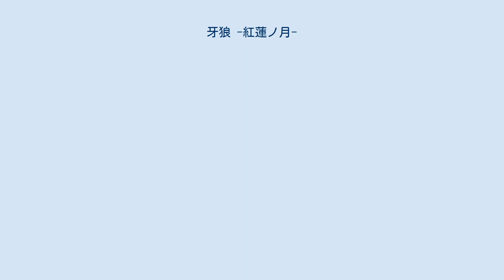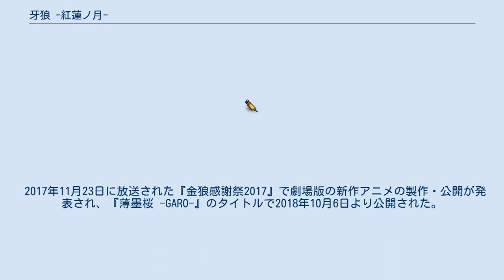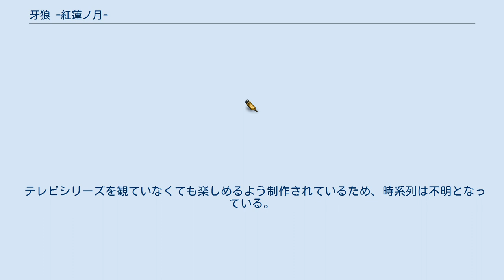牙狼 -紅蓮ノ月-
牙狼-GARO
パワードスーツ・プロテクターを題材としたアニメ作品
『牙狼 -紅蓮ノ月-』（ガロ ぐれんノつき）は、2015年10月より2016年4月までテレビ東京をはじめとして、TXN各局ほかで放送された連続テレビアニメ作品。
 2018年10月6日より公開されたアニメーション映画『劇場版 薄墨桜-GARO-』についても記載する。
 特撮・アニメで展開されている牙狼〈GARO〉シリーズのうち、2Dセルタッチアニメーションとして製作された初作『牙狼〈GARO〉-炎の刻印-』に次ぐテレビアニメ第2弾。
シリーズ全体としては、本作開始前までテレビで放送していた連続特撮ドラマ『牙狼〈GARO〉-GOLD STORM- 翔』に次ぐ。
連続2クール放送。
 本作では西洋・中世的世界観をベースにしていた『炎の刻印』から完全に変え、原作者である雨宮慶太が得意とする「和」のテイストが前面に押し出された。
時代設定は平安時代だが、時代考証は重視していない。
平安京において、闇に蠢く妖怪じみた存在「火羅」（ホラー）を人知れず狩る宿命を負った「守りし者」（まもりしもの）たちの戦いを描く。
 スタッフはシリーズ過去作で脚本経験を持つ井上敏樹と、シリーズ初参加となる會川昇がシリーズ構成を担当し、メインキャラクターデザインに雨宮と親交の深い漫画家・桂正和が起用されている。
また、桂は物語後半でリニューアルされる牙狼の鎧のデザインも担当している。
 主要キャスト陣のうち、主人公・雷吼役にはシリーズの実写作品『牙狼〈GARO〉 -魔戒ノ花-』で主役・冴島雷牙を演じた中山麻聖が声優に初挑戦している。
雷吼以外の主要キャストには、『炎の刻印』に出演した面々が全員とも別の配役で参加している。
中山の声は主要キャストから絶賛されており、星明役の朴璐美との掛け合いなどには、スタッフの指示で彼らのアドリブも盛り込まれている。
 2017年11月23日に放送された『金狼感謝祭2017』で劇場版の新作アニメの製作・公開が発表され、『薄墨桜 -GARO-』のタイトルで2018年10月6日より公開された。
詳細は#劇場版を参照。
 なお、アニメシリーズの『炎の刻印』『紅蓮ノ月』『VANISHING LINE』の世界はすべて同一であり、牙狼のアニメシリーズの中では本作が最も古い時系列である。
このことについては劇場版の先行入場者特典のクロスオーバードラマCD1「紅雷」で星明が、『炎の刻印』のエマ・グスマン、『VANISHING LINE』のソフィア・ヘネスを含めた3名の中で、自身が最も古い時代の人間であると述べている。
 登場人物たちは現実の平安時代に実在した人物をモデルにした者も多い。
 ※下記の魔戒騎士が纏う鎧は単体で「〜の鎧」とも呼ばれる（ガロならば「ガロの鎧」）。
※「魔戒騎士」「魔戒法師」など、GAROシリーズの基本的な用語説明については、おおむねアニメ第1作『牙狼-GARO- -炎の刻印-関連用語』と共通であるので、そちらなども参照（「ホラー」は「火羅」と同義）。
以下に本作独自用語を記す。
 ※ 本編初回開始日の前週はGARO歴代シリーズ振り返りや本作のキャスト・スタッフなどを紹介する特別編『牙狼 -紅蓮ノ月- 平安の闇に吼える金狼スペシャル！』を放送。
 ※ この他。
下記インターネットサービスサイトでも同時期に配信（順不同） テレビドガッチ、Rakuten SHOWTIME、ビデオマーケット、BESTHIT動画、MOVIEFULL、HAPPY動画、U-NEXT、Google Play、Amazonインスタント・ビデオ、TSUTAYA TV、DMM.com、ひかりTV、PlayStation Store 劇場版『薄墨桜 -GARO-』は2018年10月6日公開のアニメ映画。
テレビシリーズ『紅蓮ノ月』に登場した「守りし者」たちが遭遇した次なる戦いの物語を、他のGAROシリーズを多数執筆している小林靖子の脚本によって描く。
なお今回は監督が西村聡に交替、アニメ制作会社もスタジオM2とスタジオVOLNの共作になった。
 テレビシリーズを観ていなくても楽しめるよう制作されているため、時系列は不明となっている。
 クロスオーバードラマCD4などを同梱し...